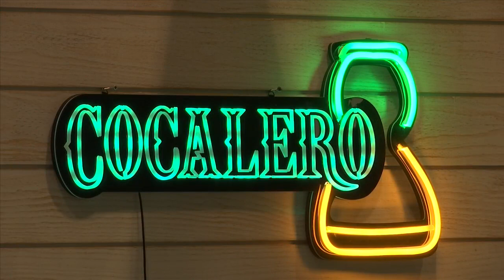Local man showcases new spirit brand with cocktail competition